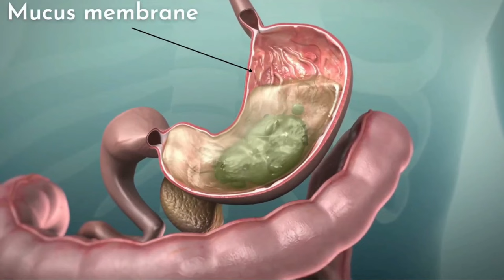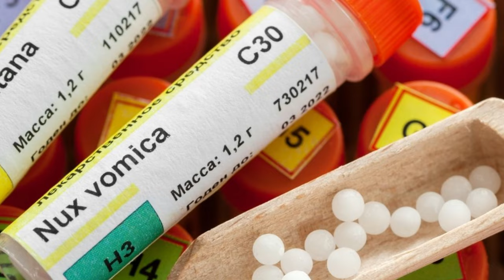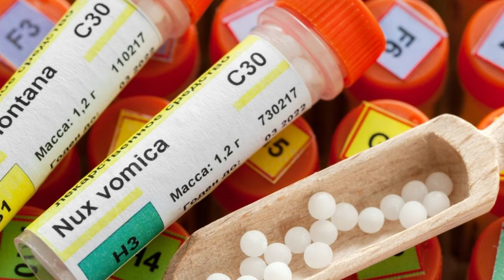Nux vomica 200 || नक्स वोमिका के फायदे || Nux Vomica ke faayde || Nux Vomica benefits